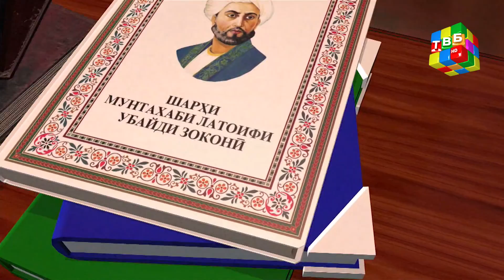«Аниси кунҷи танҳоӣ» - Мӯъминова Солиҳа